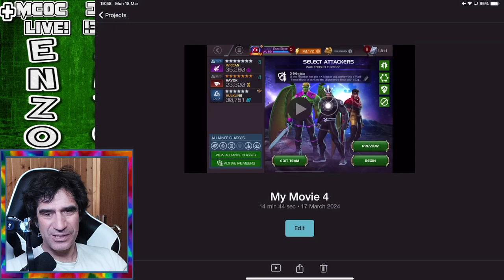Alliance war season 48 war 2 - Enzo Eigen - 4L0ki - Marvel Contest of Champions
We face GT40, the best alliance in aw.  I have two crazy Havok cheese fights.  How do I do?  Watch to find out.